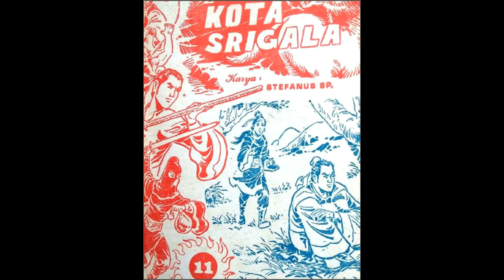Seri Cerita Silat Kota Srigala Jilid 11